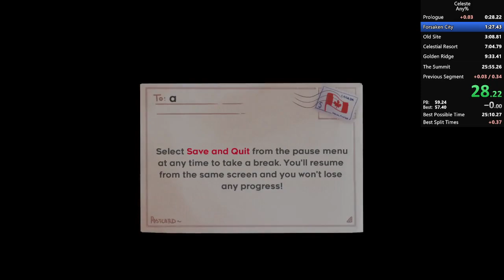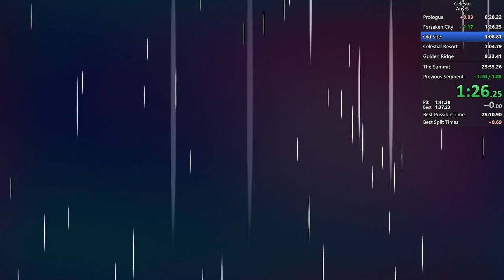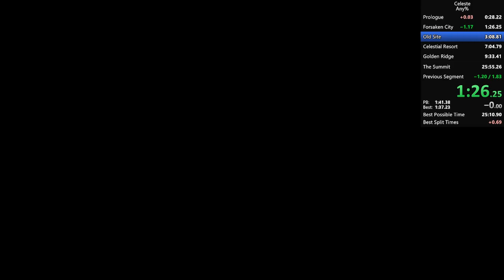3:03.345 site exit